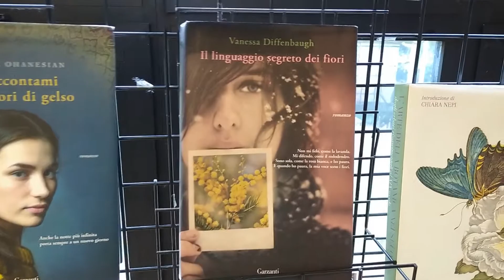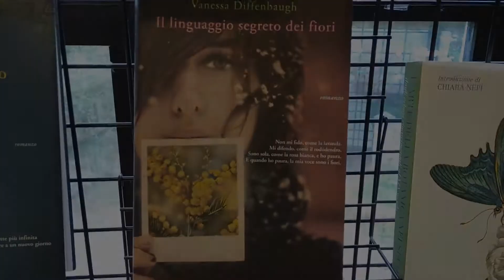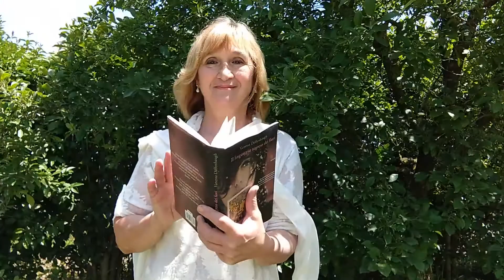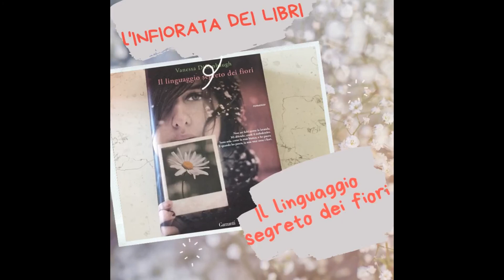5 video Una madre e una figlia